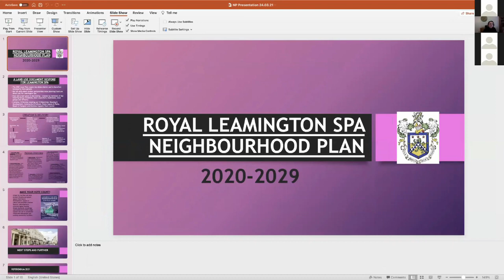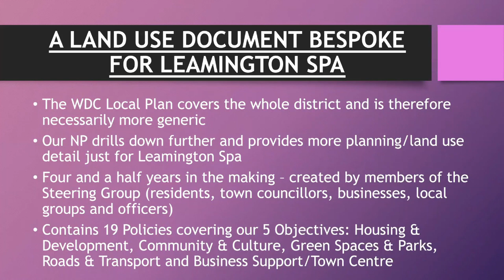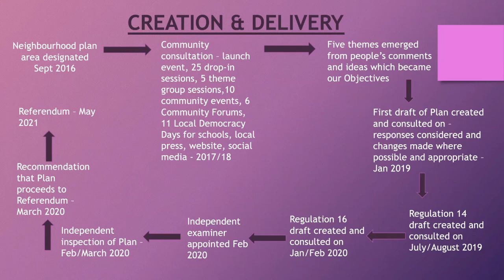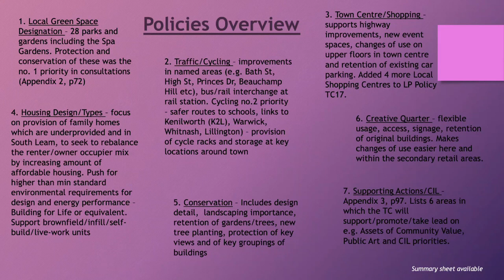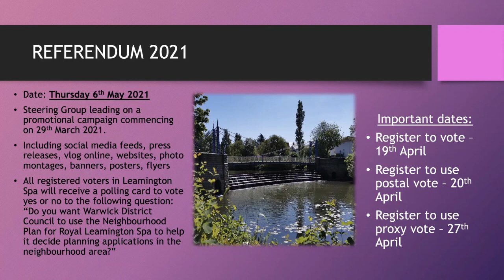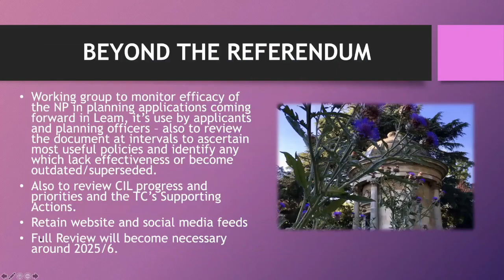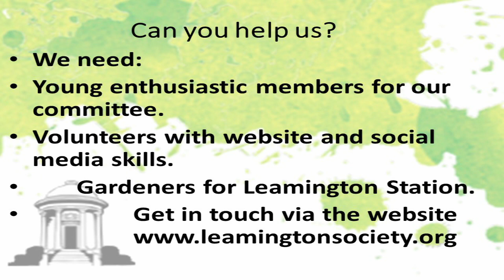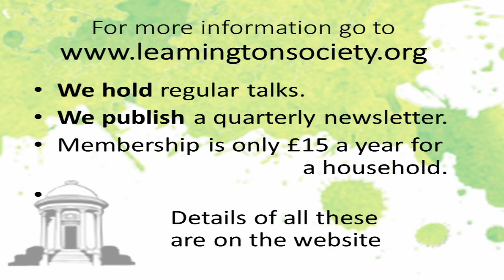Royal Leamington Spa Neighbourhood Plan.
A presentation by Stephen Marks, Town Clerk, and Katherine Geddes, on Leamington's Neighbourhood Plan which goes to a local referendum on May 6th 2021.  The presentation was given to The Leamington Society on 24th March 2021.